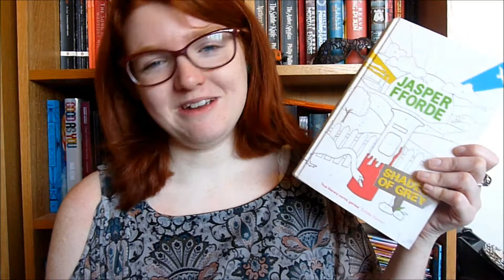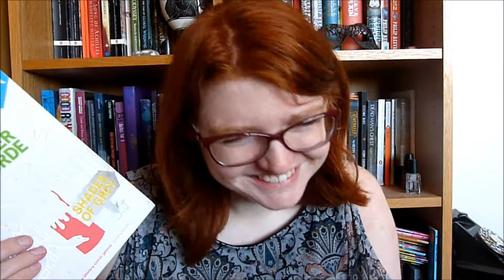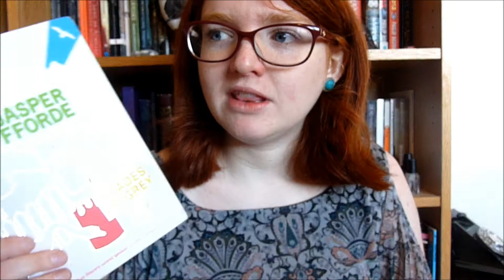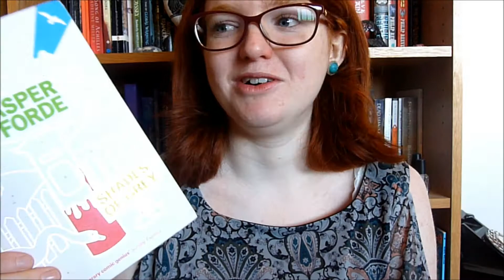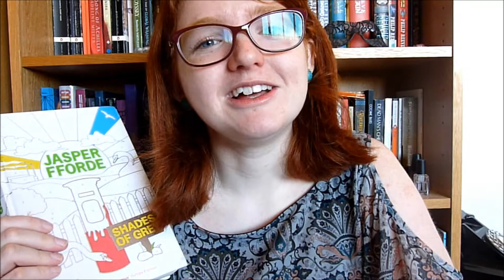Shades of Grey by Jasper Fforde Review